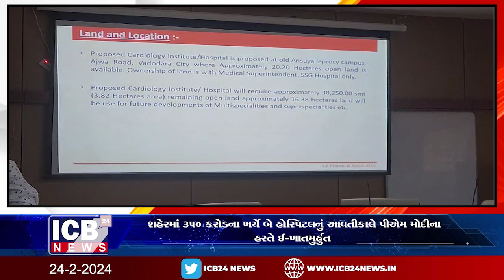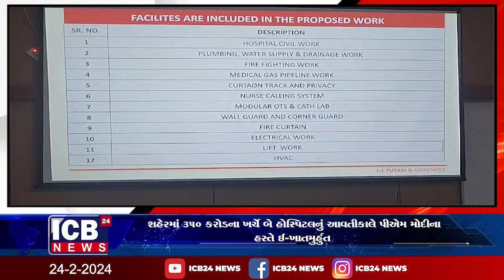શહેરમાં 350 કરોડના ખર્ચે બે હોસ્પિટલનું આવતીકાલે પીએમ મોદીના હસ્તે ઈ-ખાતમુર્હુત